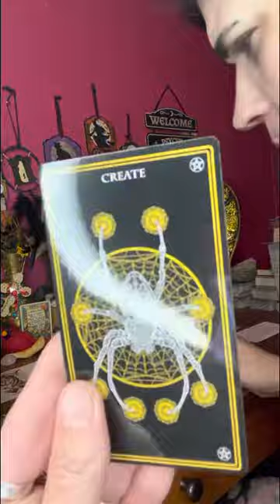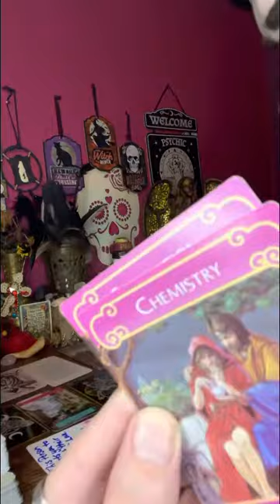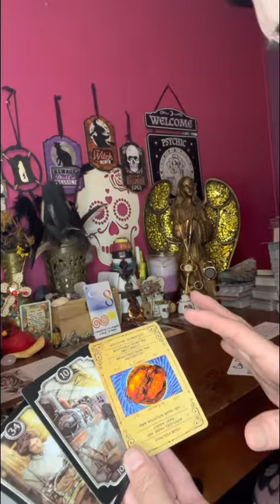aries someone wants you to accept their offer of ❤️ it’s a 🧲 attraction,want a family..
Thank everyone for your support & help in growing my spiritual healing ❤️‍🩹 channel. I’m grateful for your support & love. I’m giving a prize away when I reach 500.

⚠️Remember these messages may help you now or not. Only take what resonates with you and leave the rest for someone else who needs it.
⚠️⚠️No one has my permission to copy my work and put it on another platform as their own personal creation.